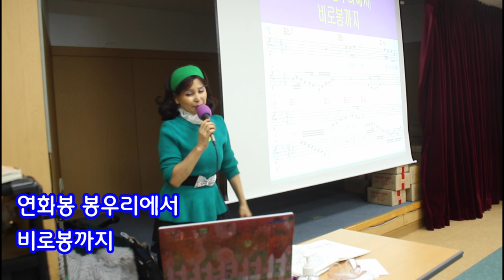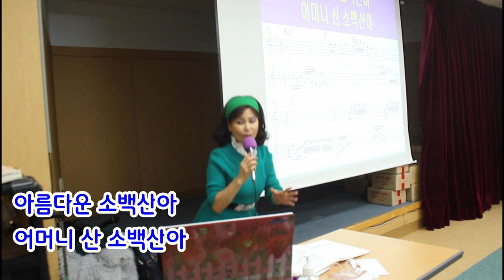신곡 강의@불러보기@천년 역사 소백산아@가사@초아강@강정숙@노래교실@면목3.8동 주민센터@원곡 이자영@작사 강정숙#작곡 한동한@2023년01월13일